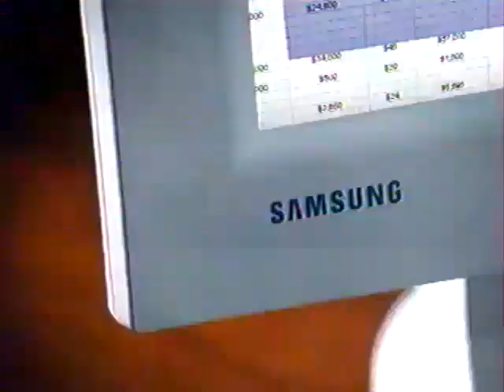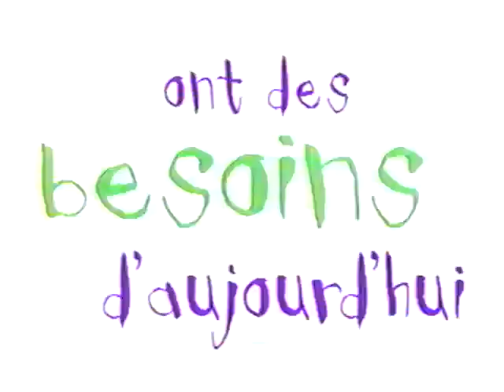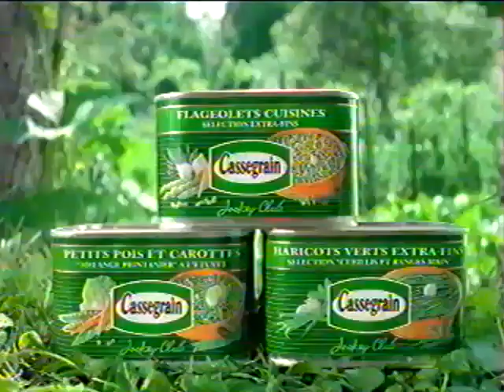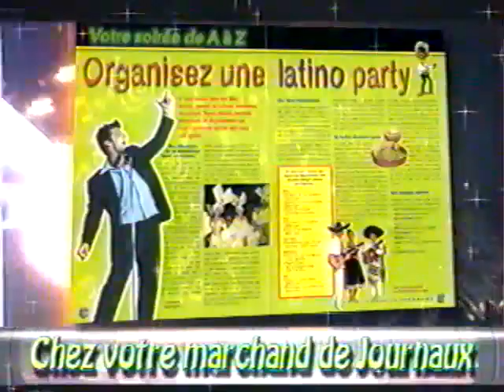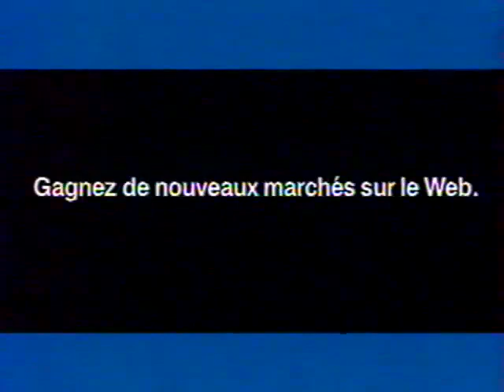TF1 5 Décembre 1999 Bande Annonce + Ciné Dimanche Mercredi dans les Salles + Pubs